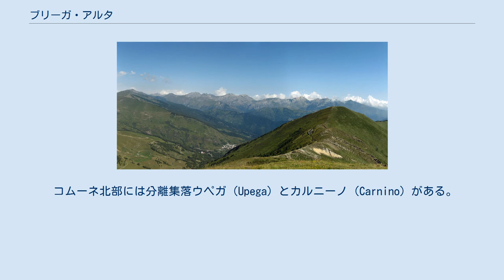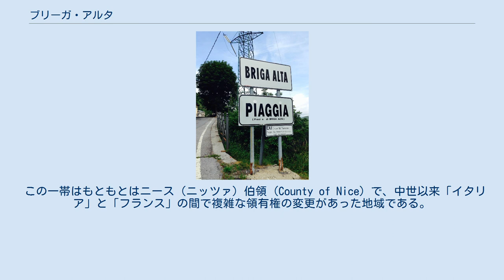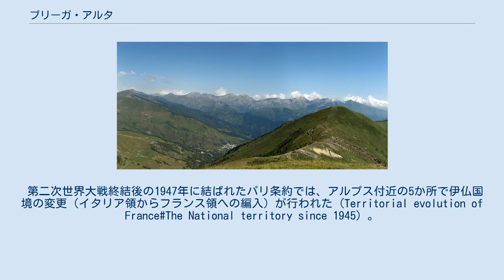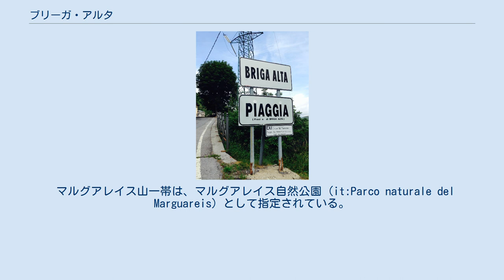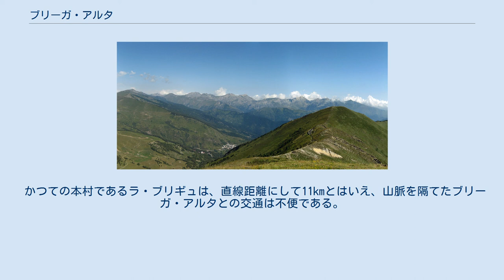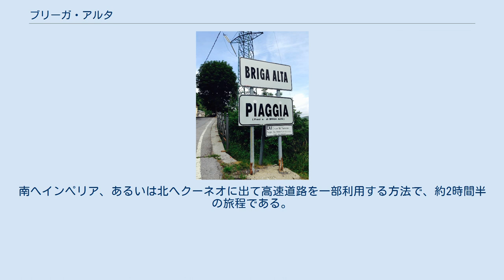ブリーガ・アルタ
ブリーガ・アルタ（イタリア語: Briga Alta）は、イタリア共和国ピエモンテ州クーネオ県にある、人口約50人の基礎自治体（コムーネ）。
 ピエモンテ州最南端で、フランスとの国境に位置する。
イタリア国内で定住人口が最小規模のコムーネの一つであり、人口密度が 1 人/km² を下回るイタリア唯一のコムーネである（2011年現在）。
 自治体名は、高地（alta）ブリーガを意味する。
 首邑ピアッジャは、ピエモンテ州（黄）がリグーリア州に突き出た部分に所在する ブリーガ・アルタは、クーネオ県最南端（ひいてはピエモンテ州最南端）のコムーネであり、西はフランスとの国境となっている。
コムーネの領域は伊仏国境に沿って南北に細長く、南のインペリア県（リグーリア州）に突き出す形になっている。
また、北西に飛び地がある。
 行政上の中心地（Capoluogo）となっているピアッジャ（Piaggia）は、コムーネ最南部に位置する。
ピアッジャは、タンドから東へ12km、インペリアから北西へ31km、県都クーネオから南南東へ37km、ニースから北東へ57km、州都トリノから南へ110kmの距離にある。
 コムーネ北部には分離集落ウペガ（Upega）とカルニーノ（Carnino）がある。
ウペガはピアッジャから北北西へ5km、カルニーノはウペガから北北東へ2kmという位置関係にある。
ピアッジャとウペガを自動車で結ぶ道路は、約10kmにわたってリグーリア州内（インペリア県メンダーティカの村域内）を通っており、しかもサルセ峠（Colletta delle Salse）を越えなければならない。
 この村は、民族的・言語的な一体性を有するテッラ・ブリガスカ (it:Terra brigasca) と呼ばれる、伊仏国境にまたがる地域の一部である。
かつてはブリーガ・マリッティマ（現在はフランス領ラ・ブリギュ。ピアッジャから西へ11km）を中心とする自治体の一部であったが、第二次世界大戦後にイタリアとフランスの国境がリグリア・アルプスの主稜線上に移動された（主稜線西側のイタリア領がフランス領に編入された）際、主稜線東側（タナーロ川流域）にあたるピアッジャ、ウペガとカルニーノがイタリア領にとどまり、ブリーガ・アルタとなった。
括弧内のIMはインペリア県所属。
FRはフランス領を示し、FR-06はアルプ＝マリティーム県所属。
 モンテ・フロンテから北への眺望。
中央にピアッジャ集落、後方の山地の最高峰がマルグアレイス山。
 伊仏国境となっているリグリア・アルプス主稜線の東麓にあたる地域で、タナーロ川の最上流部に位置している。
タナーロ川の源流部にあたる2つの河川が源を発する。
 コムーネの最高地点は、コムーネ北西部に位置し、フランスとの国境にある マルグアレイス山（2651 m）である。
マルグアレイス山はリグリア・アルプスの最高峰である。
 このほか、主稜線上にベルトランド山 (it:Monte Bertrand) （2481 m）や、サッカレッロ山 (Monte Saccarello) （2200 m、フランス語名：モン・サカレル）といった山々がある。
コムーネ最南部に位置するサッカレッロ山はフランス領およびリグーリア州との交点となっており、またリグーリア州最高峰である。
 テッラ・ブリガスカ地域のコムーネ 1947年まで 現況 このコムーネは、かつてのブリーガ・マリッティマ（Briga Marittima、現在はフランス領ラ・ブリギュ）の一部であった。
 この一帯はもともとはニース（ニッツァ）伯領 (County of Nice) で、中世以来「イタリア」と「フランス」の間で複雑な領有権の変更があった地域である。
中世初期にはプロヴァンス伯が支配し、14世紀以来サヴォイア家の領土となった。
19世紀にはフランスとイタリア（サヴォイア家のサルデーニャ王国、のちイタリア王国）の間で複雑な領有の変更が行われた。
1860年、ニース伯領のうちニース市を含む大部分はフランスに編入されたが、タンド（イタリア語名: テンダ Tenda）やラ・ブリギュ（ブリーガ・マリッティマ）など山間部はイタリア領にとどまった。
 第二次世界大戦終結後の1947年に結ばれたパリ条約では、アルプス付近の5か所で伊仏国境の変更（イタリア領からフランス領への編入...